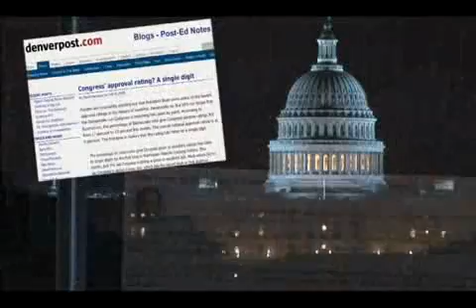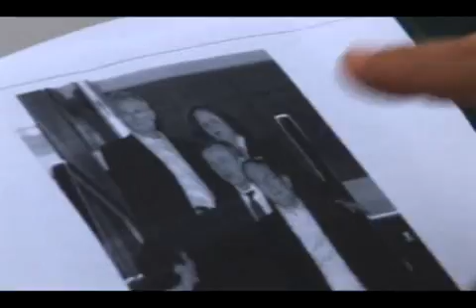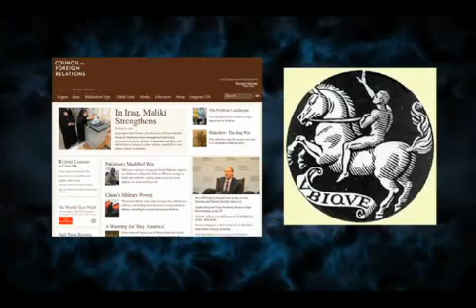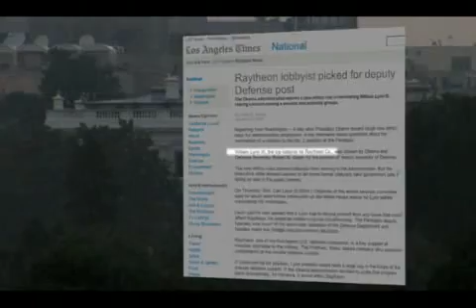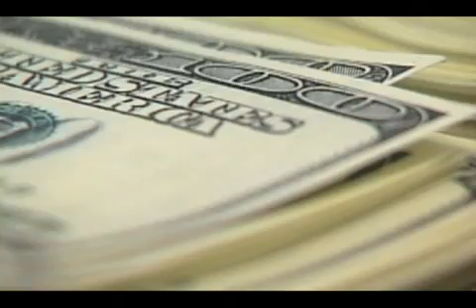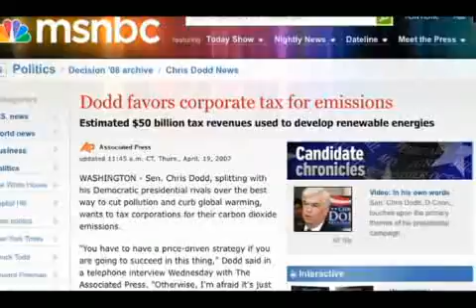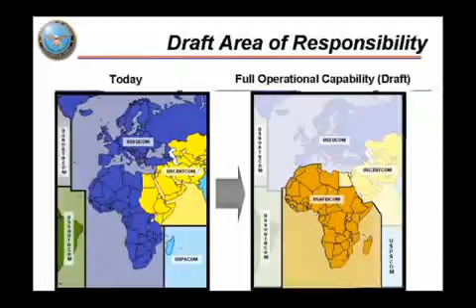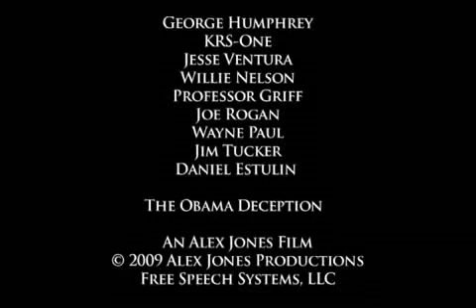The Obama Deception (Full Movie-DivxHQ)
Alex Jones